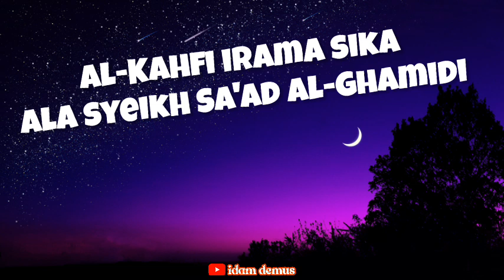MUROTTAL SURAT AL-KAHFI MENIRUKAN NADA SYEKH AL-GHAMIDI (IRAMA SIKA)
Pembacaan murottal Q.S. AlKahfi dengan nagham sika oleh Qori Idham Khalid Pamulang ⁣⁣⁣⁣⁣⁣⁣
Mohon koreksinya kita sama-sama belajar.